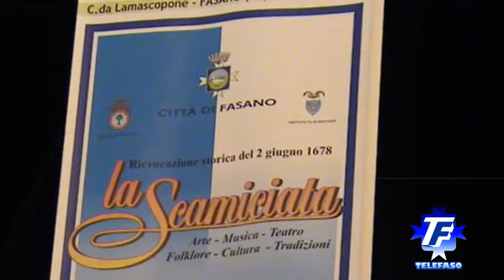Fasano 23 giugno 2008: Valeria Marini e i ragazzi di Amici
Piazza Ciaia, Fasano in Puglia. Festa Patronale per la Madonna del pozzo Faceto e di San Giovanni Battista. Valeria Mirini e Raffaele Paganini presentano Franco Fasano e i Ragazzi di Amici di Maria De Filippi.